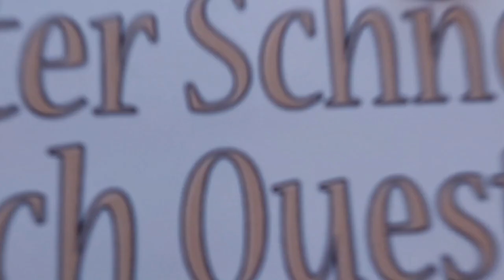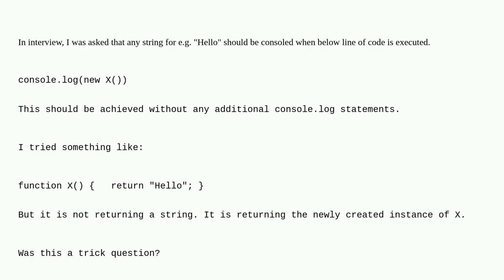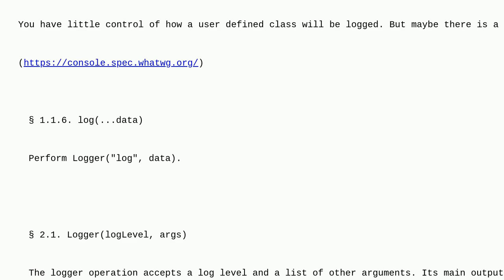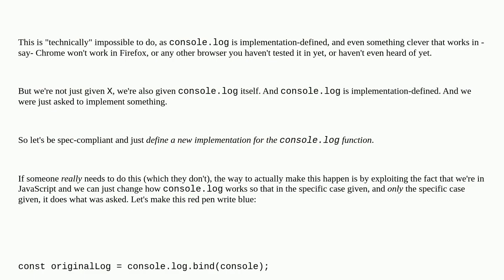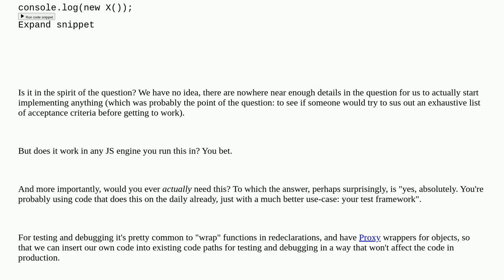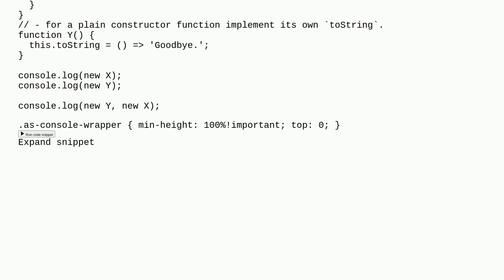Log a string when console.log(new X()) is executed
A special thanks goes out to the community

  javascript